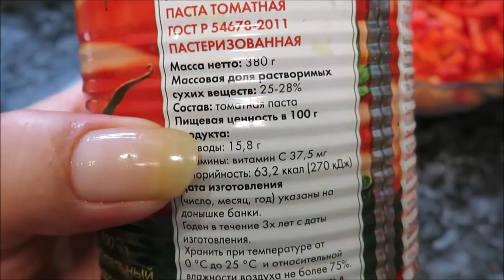🍅Самый простой рецепт лечо 🌸 лучший рецепт🥗 без уксуса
✅поддержка канала
🟢  🟢  🟢   сбербанк  мир
Ма...Ни  🟢 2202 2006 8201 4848
/ 💗СПАСИБО💗
 ﾟ*｡･ﾟ★｡
　　🌎　☆ﾟ･｡°*. ﾟ🛸🌓　•　　.°•
*　　ﾟ｡·*･｡ ﾟ*
　　　ﾟ *.｡☆｡★　･
　　* ☆ ｡･ﾟ*.｡
　　　 *　★ ﾟ･｡ * ｡

❗в видео показан   обзор ( информация о ) купленных автором  товаров, за  личные средства,  для личного  пользования  и не является рекламой
❗товары на правах  рекламы  имеют соответствующую маркировку